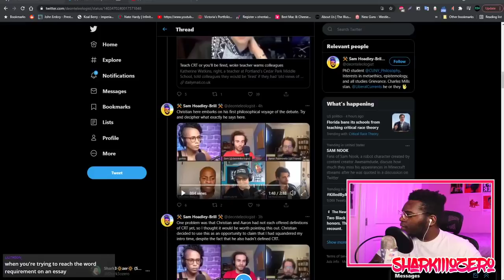"Government Enforced Homosexuality" - Debating A John Doyle Fan